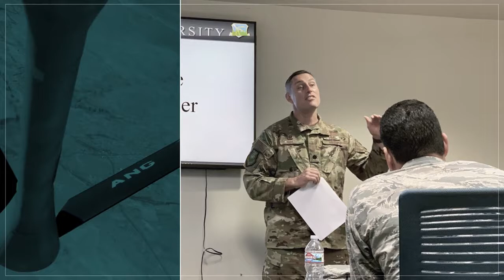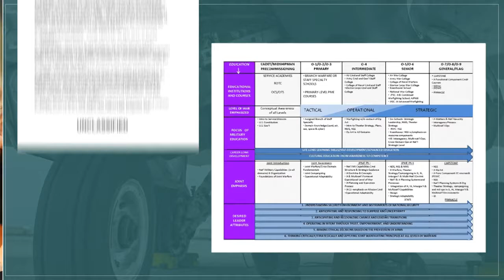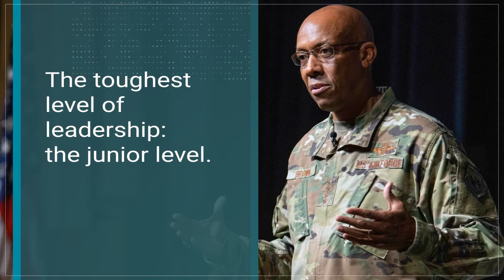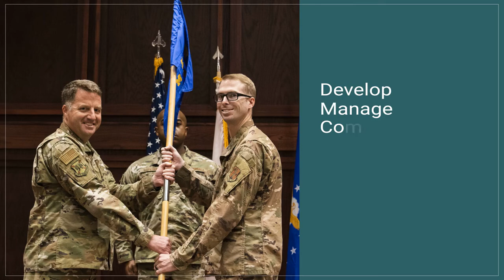Flight Commander's Edge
The Flight Commander’s Edge is a program established by Air University to support the development of flight-level leadership courses across the Air Force.